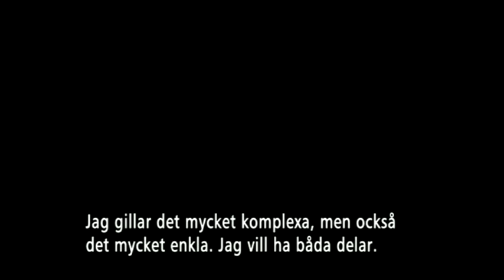Björk - Interview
Interview with the extremely talented Laureate of 2010's Polar Music Prize - Björk.